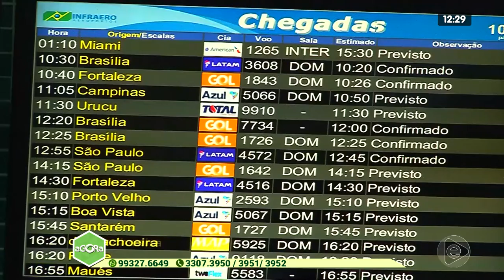3º BLOCO AGORA 04 02 2020